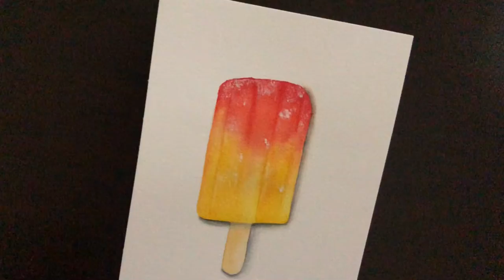How To Paint Realistic Popsicle With Watercolors| Easy Step By Step Realistic IceCream Illustration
Materials Used:
Paper:  Strathmore Coldpressed 5*7Watercolor paper, 100% cotton, 140 lb/300 gsm:
Paints: Artsy Watercolors
White Gouache from this set: Arrtx
Pri’s Favorite Watercolor paper choices:
Pri’s Favorite Brushes:
Pri’s Painting Essentials:
Pri’s Favorite Paints:
Love, Pri

"A Realistic Popsicle Painting with Watercolors: Realistic watercolor food illustration: A Watercolor study for beginners"

In this tutorial I will show you step by step with detailed instructions to paint a realistic popsicle ice cream. This is a great one for beginners to attempt, cause it doesnt have to be perfect.

Paint along with me step by step, or sit back, relax and enjoy the video. Use colors of your choice to recreate your favorite flavors, just have fun :)